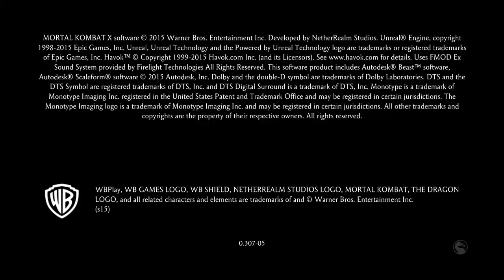Mortal Kombat XL_20230715004528